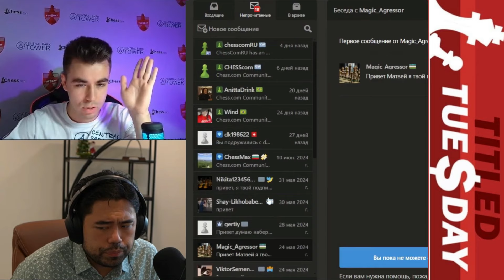ChessMaster from Russia CRUSHED!!! Hikaru Nakamura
ChessMaster from Russia CRUSHED!!! Hikaru Nakamura 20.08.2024

The young and talented International Chess Master, as well as streamer and blogger Matvey Galchenko knocked out the legendary chess player of our time Hikaru Nakamura.

Tether USDT (TRC20) - TXxTwD6rMd1c1kjyjr8PpNKs8RudN7Lvsx